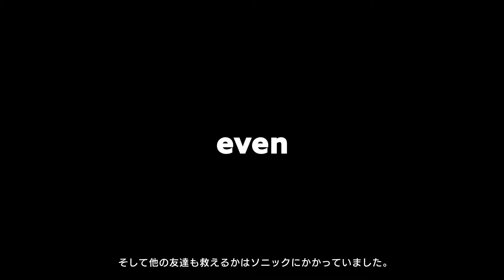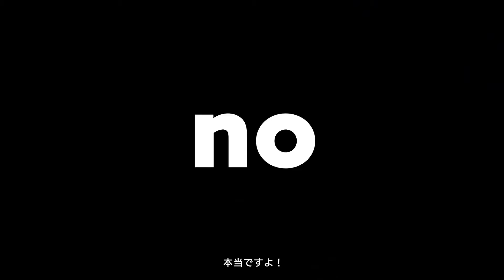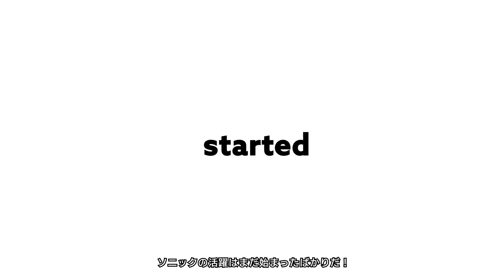【解説】「ソニック・ザ・ヘッジホッグ」とは？ Sonic101（日本語字幕）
ソニック・ザ・ヘッジホッグをご存じですか？
もちろんご存じの方もこれから詳しく知りたい方も
この動画で改めてソニックのちょっとした歴史を振り返りましょう！
ぜひソニックに興味がありそうなお友達にもシェアしてください😆👍✨

▼公式ポータル ソニックチャンネル